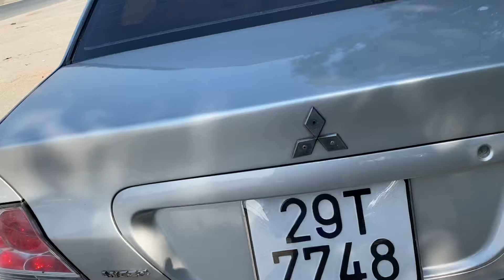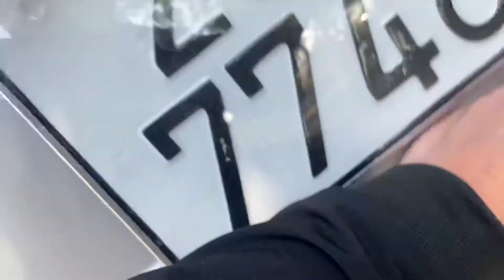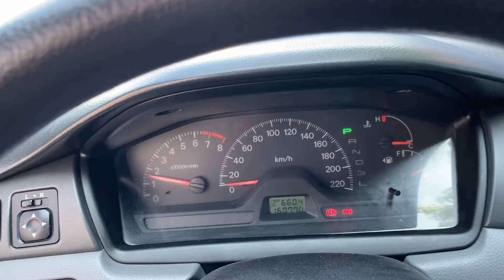Mitsubishi lancer 2003 một chủ từ đầu Số tự động 1.6 máy xăng LH 0979709565 / 0964656865